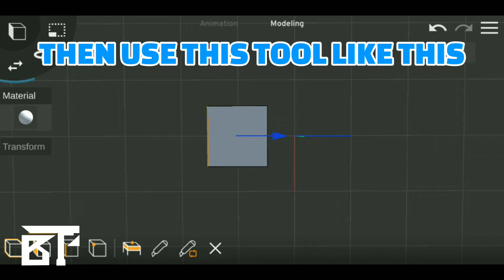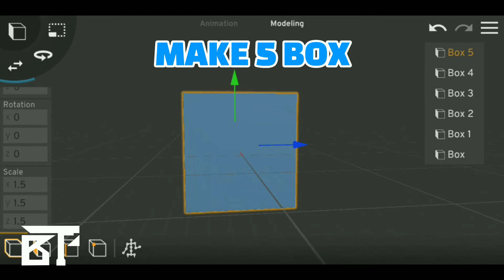Make Realistic Fog In Prisma 3D | Prisma 3D Minecraft Animation Tutorial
Make Realistic Fog In Prisma 3D | Prisma 3D Minecraft Animation Tutorial#Prisma3D#Minecraft#minecraftanimation

Hello Friends

In This Video I am Going to teach you that How to Make Fog In Prisma 3D

Guys i have upload some tutorials of Minecraft Animations if you want to make this type of Animations so you can see:-

[ HELP ]
TARGET-140

How to make Minecraft animation
Minecraft animation tutorial
How to make Fog in prisma 3D